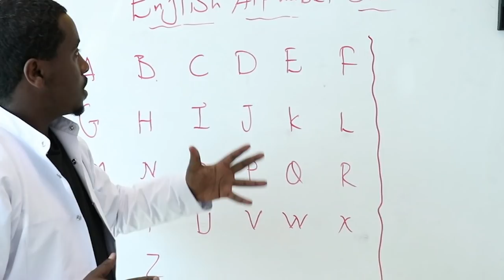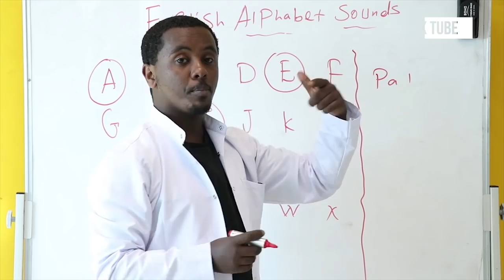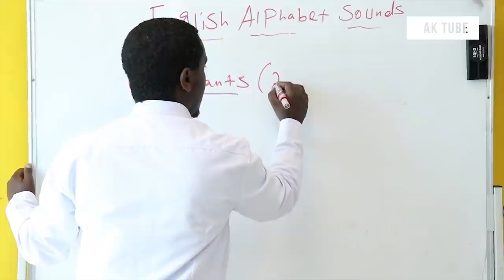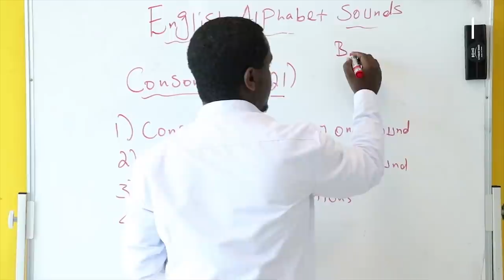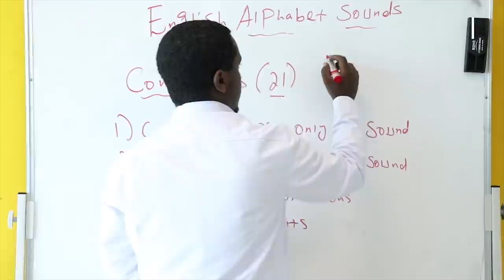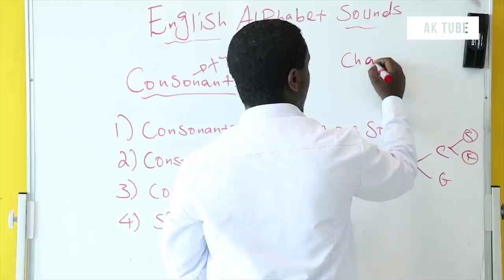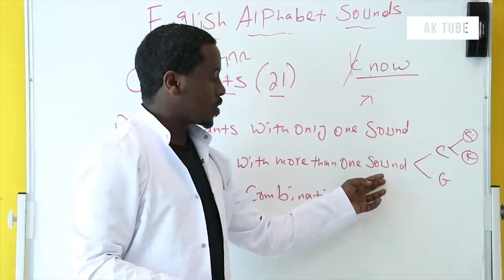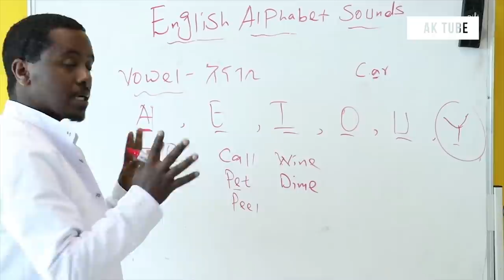English Alphabet and Their Sound | Full Course | ክፍል 05